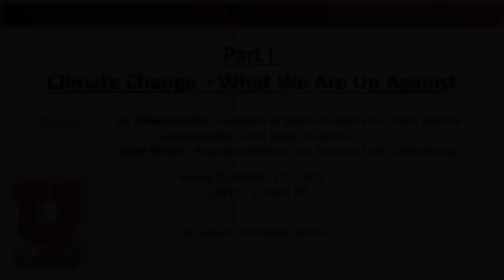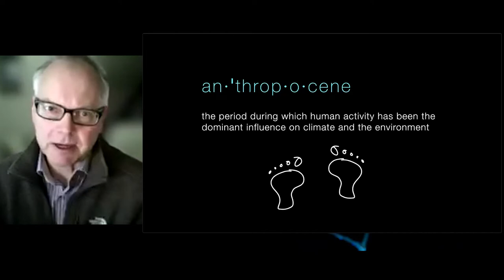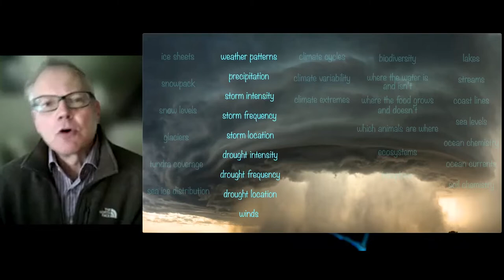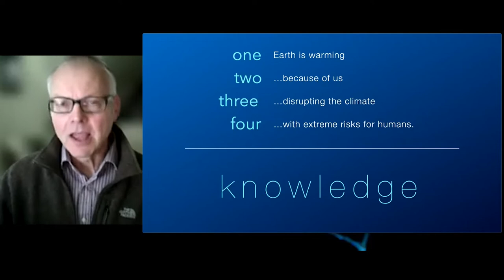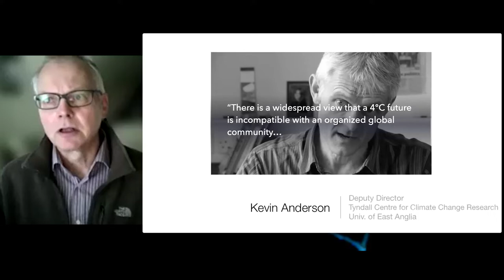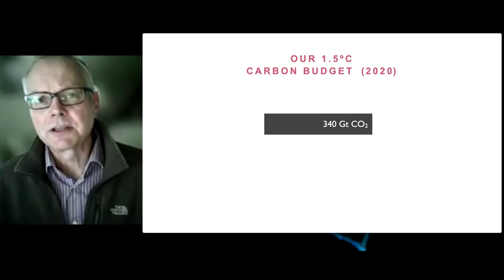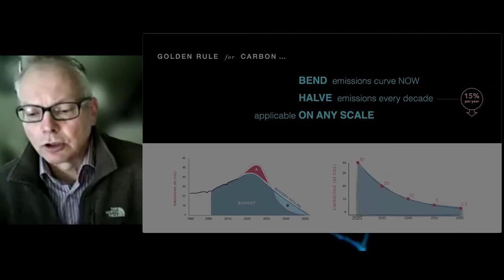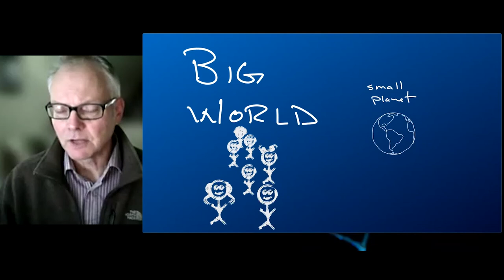Part I: Climate Change - What We Are Up Against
PANELISTS:
Dr. Rob Davies
Professor of Global Change and Critical Science Communication,

Sarah Wright
Executive Director and Founder,
Utah Clean Energy

TALK DESCRIPTION:
Though most acknowledge the reality of climate change, too many of us do not comprehend the science, the scale, and the urgency. The recently-released assessment by the Intergovernmental Panel on Climate Change (IPCC) states, “The scale of recent changes across the climate system as a whole and the present state of many aspects of the climate system are unprecedented over many centuries to many thousands of years.” Understanding the complex issue of climate change is critical if we are to address it. Please join Dr. Robert Davies of Utah State University for an engaging presentation on the latest climate science and how it is impacting Utah and our world. Dr. Davies is a physicist and educator whose work focuses on synthesizing and communicating a broad range of earth systems science. The panel will also feature Sarah Wright who is the Executive Director of Utah Clean Energy Utah’s leading public interest group advancing renewable energy and energy efficiency policy in Utah and the Western Region.